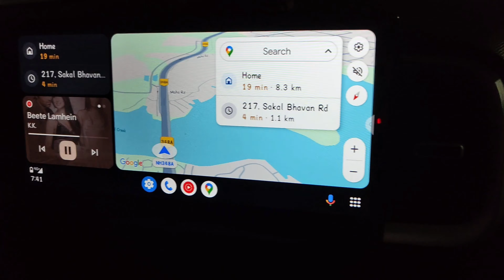Series 12/365 | EMI ka चक्कर | मेले की सवारी | Bullet Ride (RE) fair Emi latest #12/365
Series 12/365 | EMI ka चक्कर | मेले की सवारी | ऑफिस office office fair Emi latest #12/365

Day 12 of our journey on Raavi Ke Rang unveils an eclectic mix of experiences - from the vibrant energy of a nearby fair to the usual hustle of a regular office day. Join us in this episode as we embrace the colorful charm of a fairground located just around the corner from our society. Amidst the whirlwind of sights, sounds, and aromas, we explore the bustling stalls, indulge in delectable treats, and soak in the lively atmosphere that ignites our spirits."

"After the spirited fair adventure, our day transitions seamlessly into the familiar routine of an office setting. Watch as we navigate through the day, balancing work responsibilities with the residual excitement from the fair, offering you a glimpse into the contrasting yet beautifully intertwined facets of our daily lives. Come along on this rollercoaster of experiences, where the vibrant energy of the fair meets the structured pace of an office, creating a delightful blend that defines our 12th-day saga on Raavi Ke Rang."